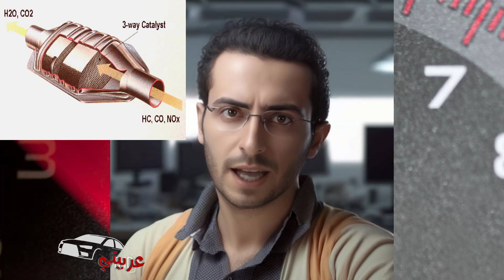تفتفة السيارة عند التسارع ... أهم 5 أسباب تؤدي لذلك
أهم 5 أسباب لذلك تؤدي الي تفتفة السيارة عند التسارع

أولاً: مشكلة في نظام الإشعال
لان الاحتراق الدخلي  يحتاج شرارة لتوزيعها على كل أسطوانات المحرك في الوقت المناسب .
وعندما يختل نظام الإشعال ينتج عن ذلك تفتفة للسيارة خاصة عند السرعات المنخفضة .
و غالباً يمكن اصلاح هذه المشكلة باستبدال البواجي أو الأسلاك أو الكويلات .
ثانياً: انسداد بخاخات السيارة
فبمرور الوقت تبدأ بخاخات السيارة في الانسداد الجزئي أو الكلي بسبب رواسب الكربون، و هذا يتسبب في ضخ كميات غير متساوية من الوقود إلى أسطوانات المحرك .
و عندما يحدث ذلك سوف تشعر بتفتفة السيارة وذلك بسسب عدم التدفق المستمر للوقود إلى غرفة الاحتراق .
و يجب تنظيف بخاخات السيارة المسدودة أو استبدالها في الحالات السيئة جدا .
و غالباً يتم استخدام منظفات خاصة لتنظيف بخاخات السيارة واصلاح المشكلة .
كمان انه من الممكن ان  يتسبب  منظم وحساس ضغط الوقود نفس المشكلة .
ثالثاً: تقييد كمية الهواء أو خلل بحساس الهواء
من المعروف ان  الاحتراق داخل المحرك يعتمد على دخول الهواء النقي حيث يمكن أن يؤدي تقييد وصول الهواء الكافي إلى تفتفة السيارة .
فعندما يكون فلتر الهواء متسخاً أو مسدوداً لا تصل كمية كافية من الهواء إلى غرفة الاحتراق .
و بالتالي سيؤدي هذا الأمر إلى انخفاض عدد دورات المحرك وستواجه سيارتك بعض الاهتزاز .
و في بعض الحالات سوف تنخفض ​​عدد دورات المحرك عند مستوى منخفض حيث تتوقف السيارة .
و أيضأ عندما يحدث تسريب للهواء من احدي خراطيم الشفط  يتسبب في تفتفة السيارة .
و قد يتسبب التشقق أو التمزق في الخراطيم  الي الاهتزاز نفسه ولكن بدرجة أقل .
لذلك تحقق من جميع وصلات الخراطيم  للتأكد من أنها مثبتة بإحكام .
و ايضا  يمكن أن يتسبب تلف حساس الهواء MAF أو MAP إلى حدوث مشاكل مشابهة .
فقد يتعذر على وحدة التحكم الإلكترونية الحصول على البيانات الصحيحة فيتم ترجمتها بشكل خاطئ مسببة احتراقاً غير مثالي داخل المحرك .
رابعاً: انسداد دبة التلوث
حيث تعمل دبة التلوث او علبة البيئة على التحكم في انبعاثات العادم وذلك بتقليل الغازات والملوثات السامة القادمة من المحرك إلى ملوثات أقل سمية .
و مع ذلك عند انسدادها يتم تقييد انبعاثات العادم وذلك يجعل من الصعب على المحرك العمل بأعلى أداء .
و في كثير من الحالات سيؤدي ذلك إلى تفتفة السيارة عند التسارع .
خامساً: خلل بنظام الوقود
فعندما تقود سيارتك بشكل طبيعي تستطيع زيادة سرعتك بمجرد الضغط على دواسة البنزين .
ولكن اذا كانت طرمبة البنزين لا يمكنها توليد تدفق مستمر للبنزين عند ضغط مثالي فمن المؤكد أن محرك السيارة لن يستجيب وستبدأ بالشعور بتفتفة السيارة  .
و في بعض الحالات قد ينتهي الأمر بتوقف السيارة عن العمل .
يحدث هذا الأمر بسب ضعف طرمبة البنزين أو بسبب انسداد صفاية البنزين .